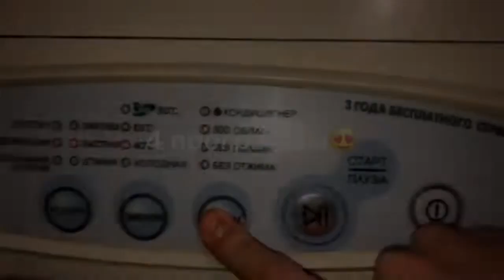(YTPMV) LG Lover 2022! Channel about laundry Scan